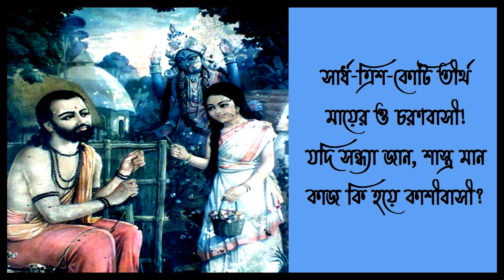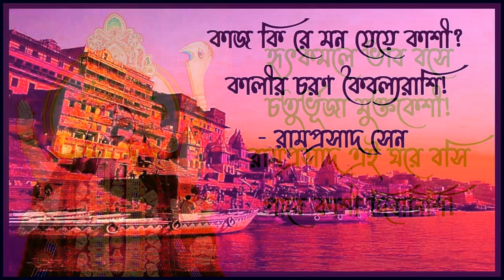কাজ কি রে মন যেয়ে কাশী - রামপ্রসাদ সেন - Kaaj ki re mon jeye Kashi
কাজ কি রে মন যেয়ে কাশী?
কালীর চরণ কৈবল্যরাশি!

সার্ধ-ত্রিশ-কোটি তীর্থ মায়ের ও চরণবাসী!
যদি সন্ধ্যা জান, শাস্ত্র মান, কাজ কি হয়ে কাশীবাসী?

হৃৎকমলে ভাব বসে চতুর্ভূজা মুক্তকেশী!
রামপ্রসাদ এই ঘরে বসি পাবে কাশী দিবানিশি!

- রামপ্রসাদ সেন